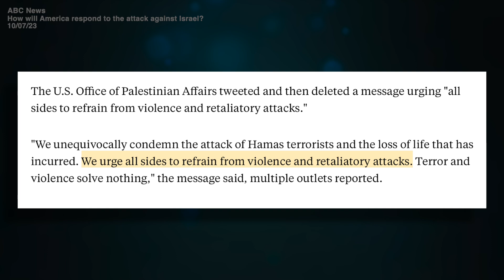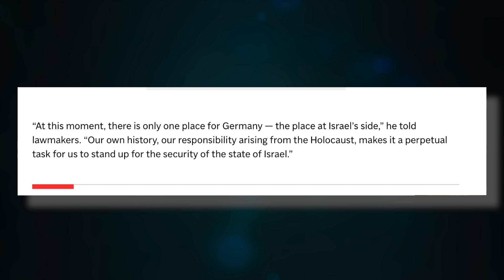This Week in Germany: Is Germany Israel’s New Best Friend?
America under Joe Biden hasn't been a great friend to Israel. Will Germany replace them?